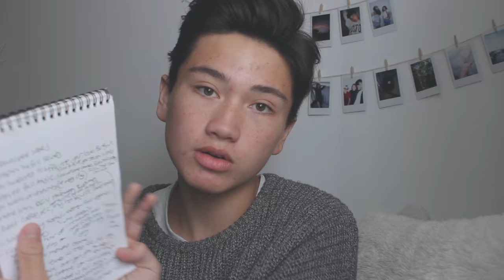THINGS TO DO DURING FALL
just fall things!!